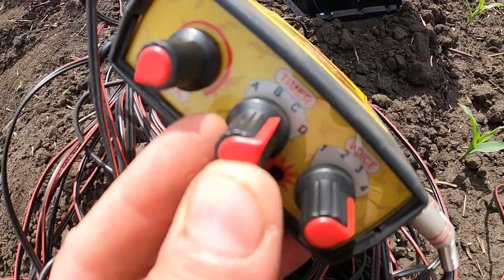Отпугиватель птиц, Самара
Мы ищем наиболее эффективные способы отпугивания птиц. Эксперт из Самары сделал подробный обзор акустического отпугивателя.